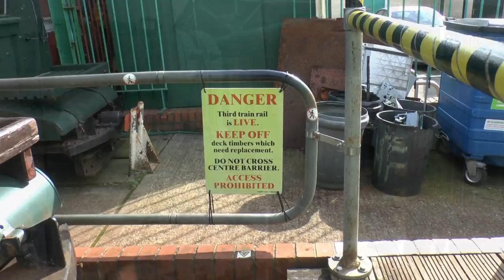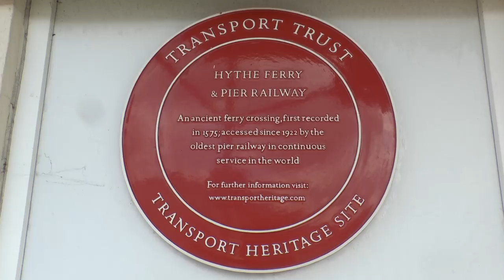Narrow Gauge Railways of Great Britain The Hythe Pier Railway October 2017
Just where has this year gone? The last series of 2017 but a couple of trips still could be on the cards.
We have visited 42 new railways in 2017,still many more to go before we can say we have rode on them all.
We start this series with a visit to the Hythe Pier Railway a Narrow gauge three rail electric,very rare to see a narrow gauge electric.
We really enjoyed our stay riding the railway,watching the boats travelling along the Southampton Water in the sunshine.